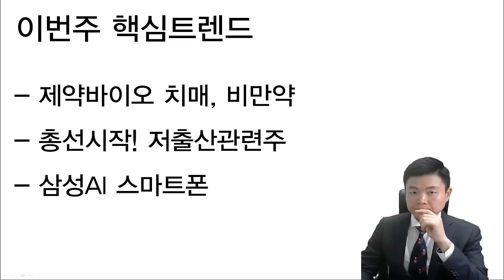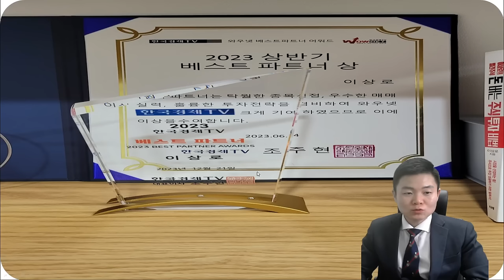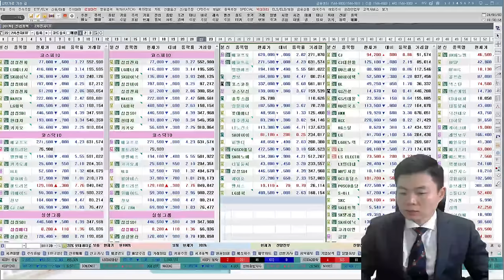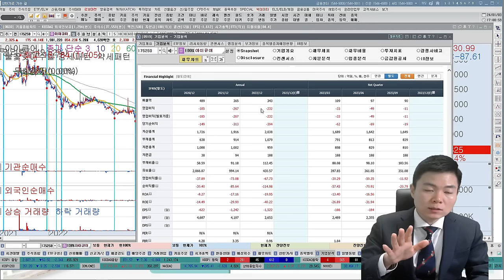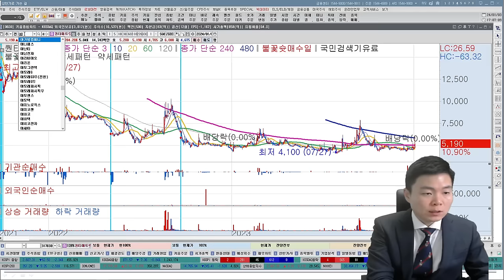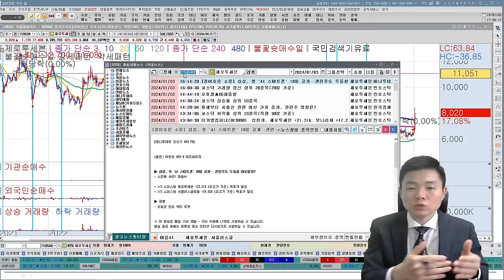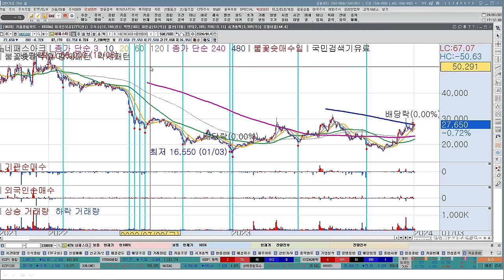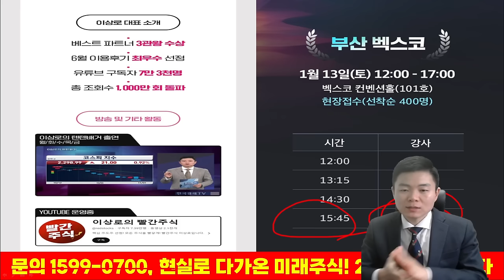추천주, 핵심투자전략, 총선관련주, 비만약관련주, 치매관련주, 삼성AI폰관련주(feat. 삼성전자, 제주반도체, 오픈엣지테크놀로지, 한미약품, 동국제약, 아가방컴퍼니, 제로투세븐)